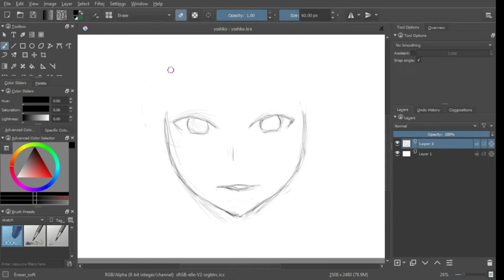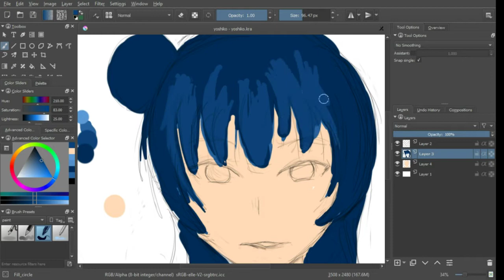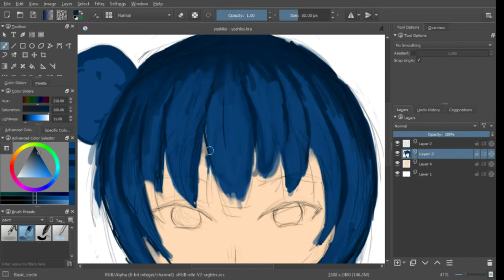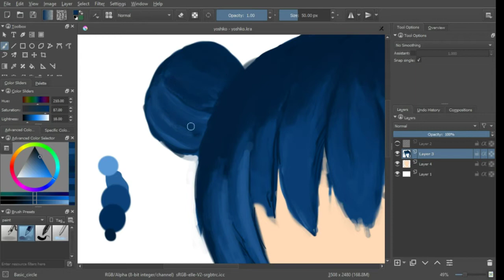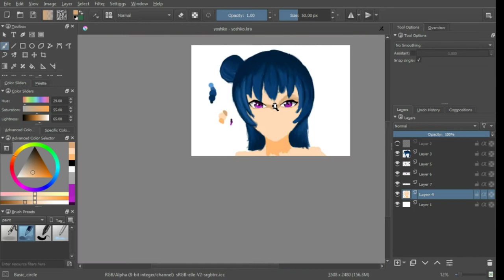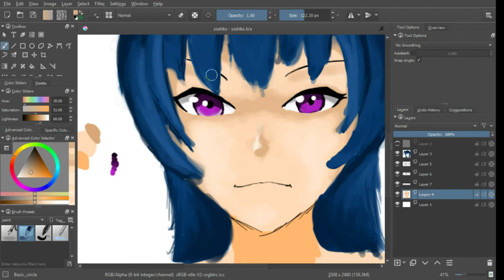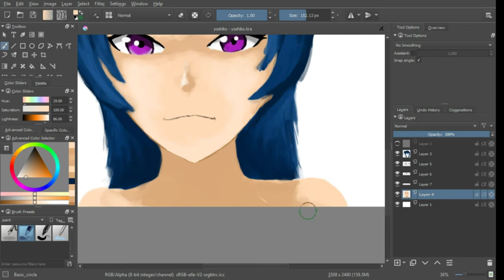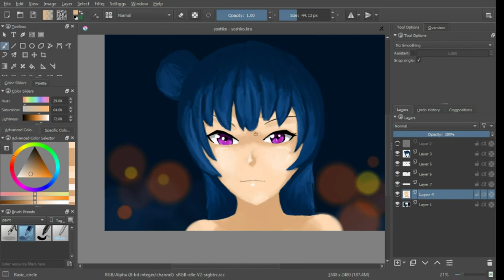Tsushima Yoshiko Portrait「A 2-hour Speed-Paint in Krita | Timelapse」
My 2 hours of speed painting a portrait of Tsushima Yoshiko from "Love Live! Sunshine!!" in Krita. I am doing this kind of speedpainting to incrementally improve/maintain my art skills while doing my other jobs.

This vid is edited using Shotcut.